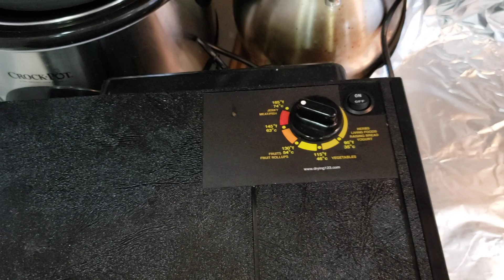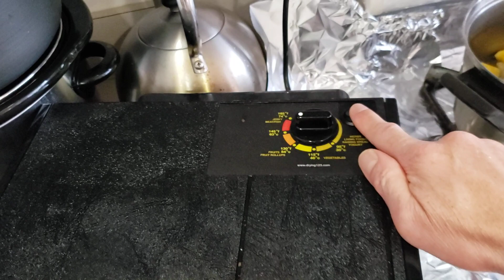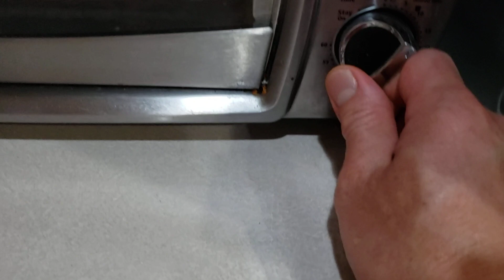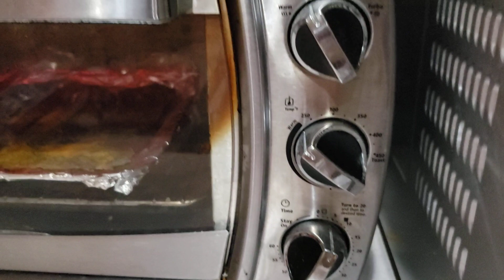Cách làm món khô bò giòn ngon kiểu Saigon/Beef Jerky Recipe